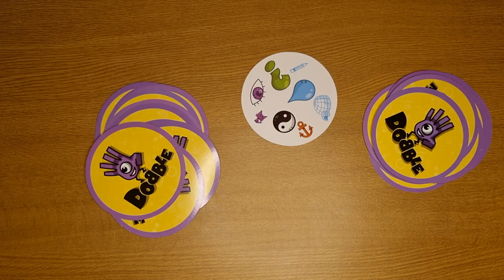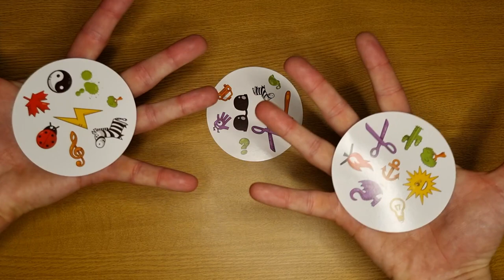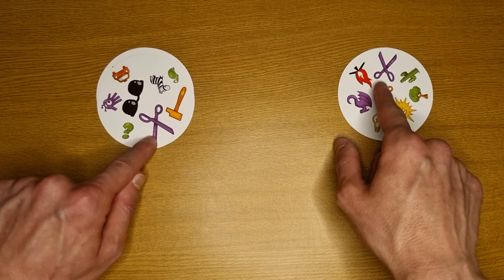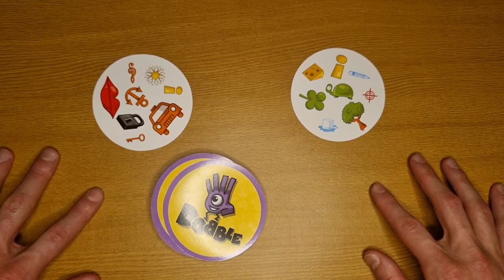Cómo Jugar DOUBBLE 🖐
¿Cómo se juega al Doubble? Reglas del juego.

0:00 Intro
0:20 Contenido
0:31 Objetivo
0:46 Consideraciones generales
1:42 Mini-juego 1: La Torre
3:00 Mini-juego 2: El Pozo
3:51 Mensaje del creador
4:06 Mini-juego 3: La Patata Caliente
5:37 Mini-juego 4: El Regalo Envenenado
6:38 Mini-juego 5: Trío
7:28 Aclaraciones Finales
7:56 Mensaje Final y Recomendaciones

¡SEGUIME! 👍